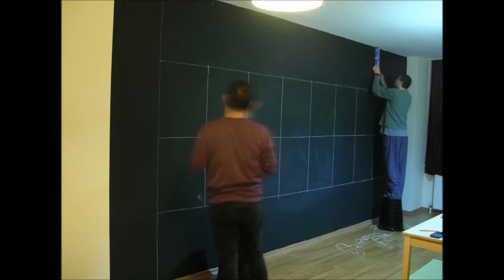Drawing World Map On A Black Wall Using White Chalk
A timelapse of me and my friend painting a wall (app. 6x3 m) into black and drawing a huge world map using white chalk.